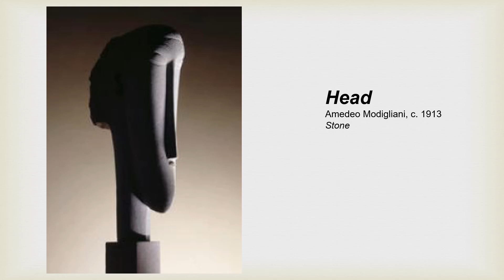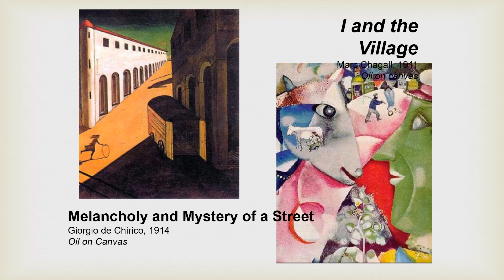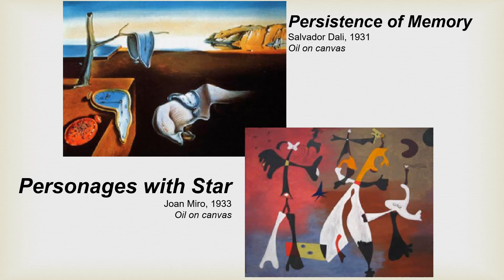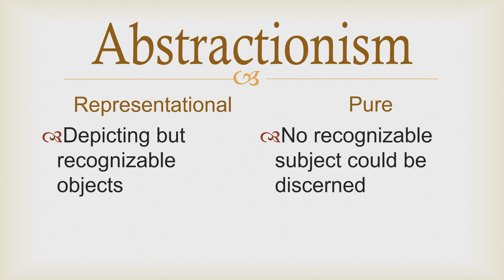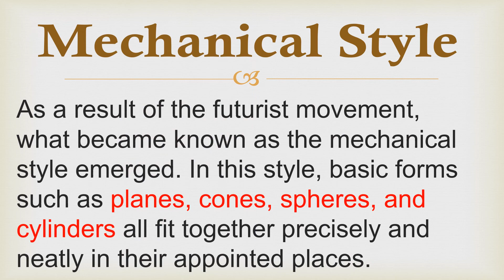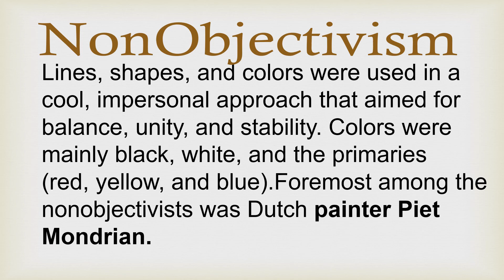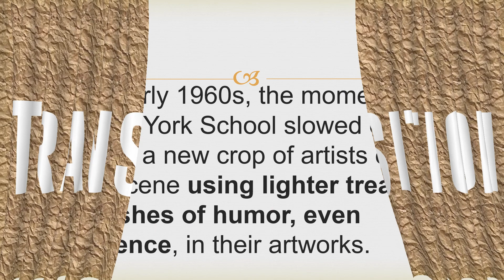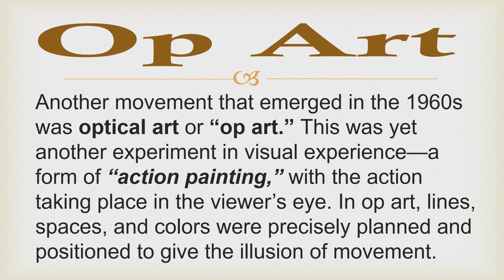ART 10 MODERN ARTS: EXPRESSIONISM, ABSTRACTIONISM, CUBISM, DADAISM, OP ARTS CONCEPTUAL ARTS ETC...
References:
Music and Arts 10 Learner's Module
Music and Arts 10 Teacher's Guide